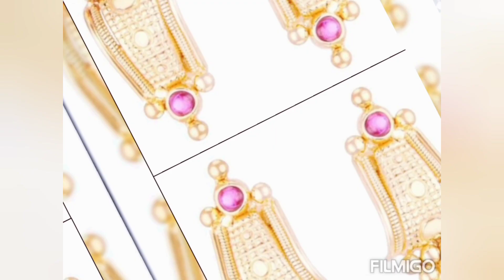gold earring disign.. সেনার কানের দুলের কয়েকটি ডিজাইন দেখে নিন।